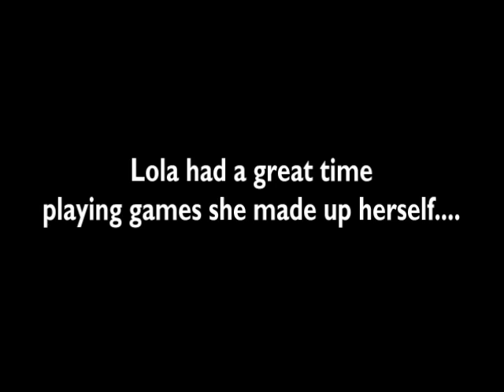Lola APS Movie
Lola is an older American Eskimo dog.  She does have a shy sensitive side, but she's also happy to try new things outside -- like learning to jump through a hula hoop and run through a tunnel.  Lola would do well in a kind low stress home that can bring out the best in her.